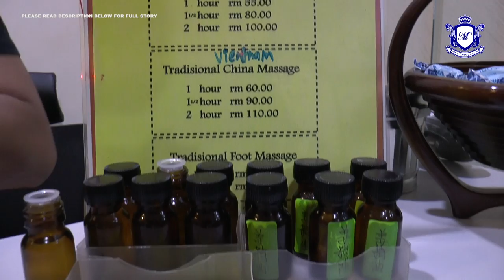MKL Crimedesk | Pusat Urut Tawar Khidmat Urutan Batin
PREMIS  BERLESENKAN URUT KESIHATAN... TAPI WUJUD KEGIATAN SEKS.

BAGAIMANAPUN AKTIVITI KOTOR ITU TIDAK BERTAHAN LAMA SELEPAS 2 PREMIS HARAM DI TAMAN BAYU TINGGI, KLANG ITU DIGEMPUR POLIS MALAM TADI.

OPS NODA YANG DILAKUKAN OLEH BAHAGIAN ANTI MAKSIAT D - TUJUH IPK SELANGOR TURUT DISERTAI PEGAWAI TURUSNYA DSP KHAIZAM AHMAD SHAHABUDIN..BERSAMA IPD KLANG SELATAN  BERMULA JAM 8 MALAM BERJAYA MENANGKAP 7 WANITA WARGA ASING YANG DIJADIKAN TUKANG URUT.

KETIKA DISERBU 4 PELANGGAN SEDANG LEKA MELAKUKAN PERBUATAN SUMBANG.

SEMAKAN MENDAPATI 4 WANITA ADALAH THAILAND, 2 WARGA CHINA DAN 1 VIETNAM MENYALAHGUNAKAN PAS LAWATAN SOSIAL.

3 LELAKI DISYAKI PENJAGA PREMIS TURUT DITAHAN.

POLIS PERCAYA PREMIS BERSELINDUNG DISEBALIK PERNIAGAAN REXFLEKSOLOGI.

BEBERAPA BARANGAN SEKS, BUKU LOG PEKERJA DAN WANG TUNAI TURUT DIRAMPAS.

KESEMUA MEREKA DIBAWA KE IPD KLANG SELATAN UNTUK TINDAKAN LANJUT.